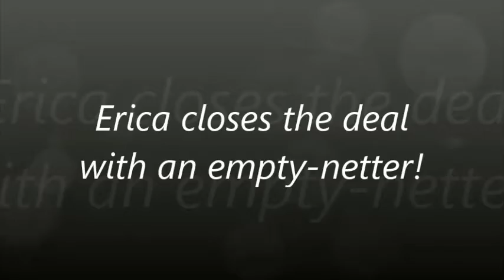Erica finishes MVI win with empty-netter!